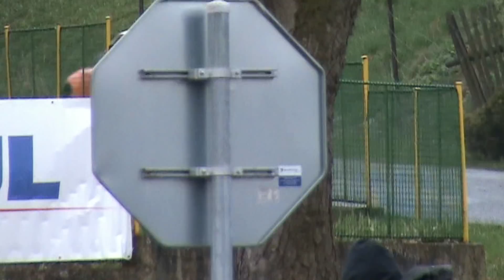RALLYE VLTAVA 2013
PRŮJEZDY RZ